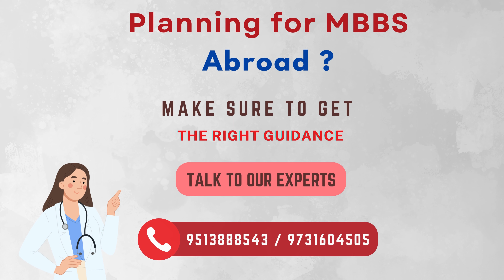Student Review: MBBS in Batumi Shota Rustaveli State University Georgia | PGmedica Overseas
Description: Chitraleka, from Chitradurga, Karnataka sharing her fruitful experience on getting admission for MBBS in Georgia. She got an admission from Batumi Shota Rustaveli State University, Georgia. She happily recommends PGmedica overseas for the MBBS admission in abroad.
Contact PGMedica Overseas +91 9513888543  for guidance and assistance throughout the admission journey. We are the official representatives of MBBS abroad in Karnataka and can provide you with comprehensive information. 🌍🎓✨